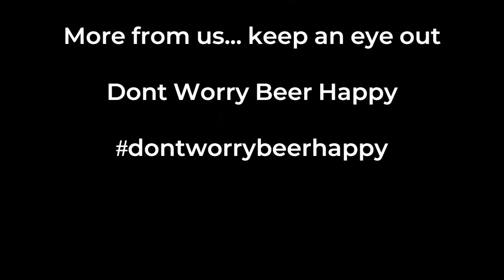Urban Shaker Oatmeal Stout 4.5% - Carnival Brewing Co.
What do the trio think of this stout?  Will Papa Dave do cartwheels?